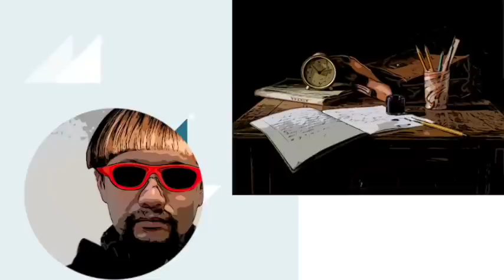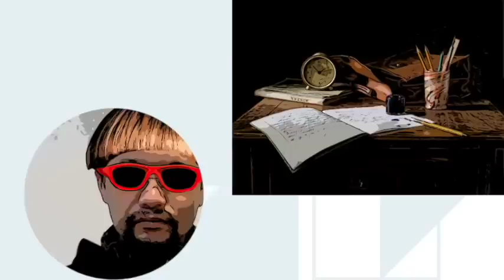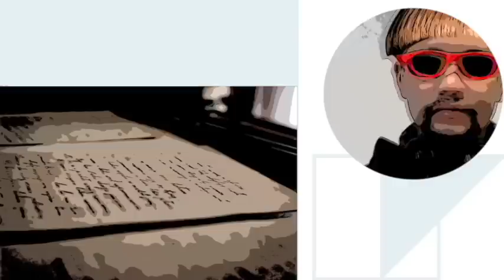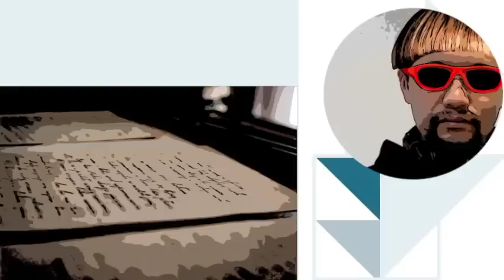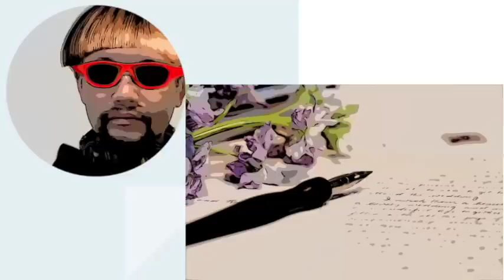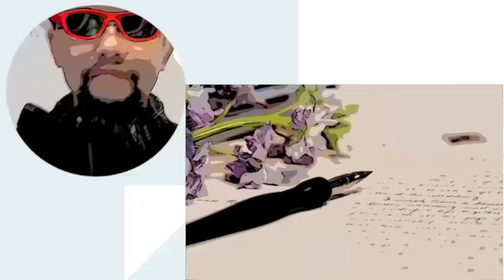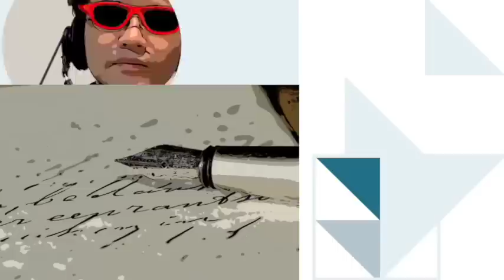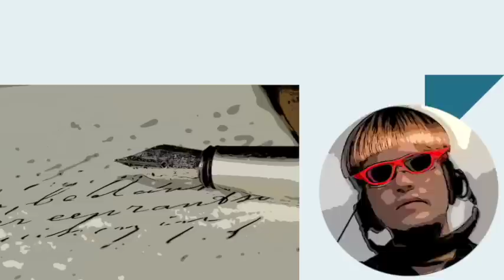【朗読/推理小説/ミステリー】野村胡堂・死の予告【大人の読み聞かせ】